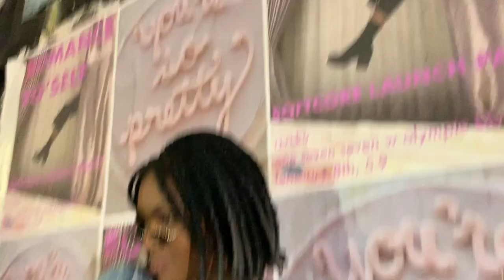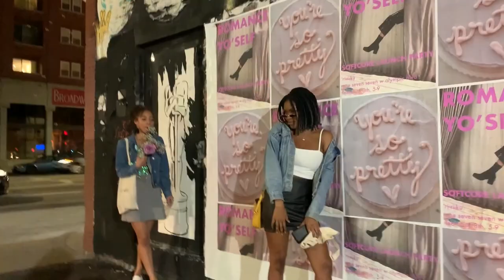Girls Night Out Vlog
Come along with us as the Shades take on a downtown LA store opening of Ri Ri Ku and other shenanigans.